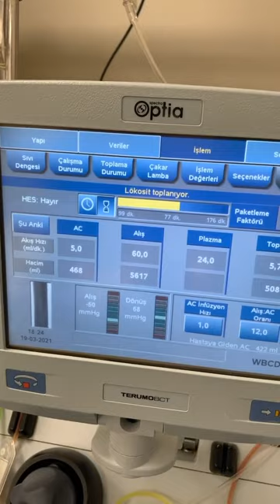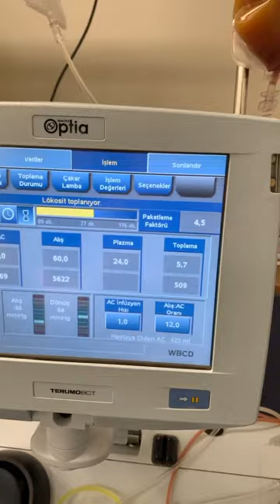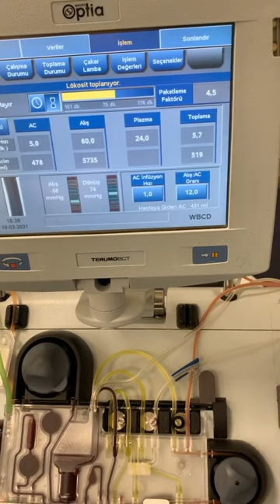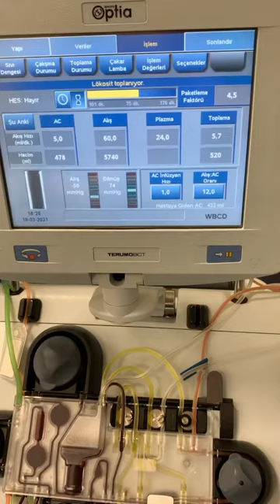Afarez İşlemi Nasıl Oluyor?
Herkese merhaba arkadaşlar Kanın temizlenmesi yöntemi olarak adlandırılan Aferez yöntemi, uzun yıllardan bu yana pek çok hastalığın tedavisinde kullanılmaktadır. Kişinin kanındaki zararlı olduğu düşünülen değişik maddelerin, hücrelerin ve toksinlerin özel filtrelerden geçirilerek kandan uzaklaştırma yöntemi olarak tanımlanan Aferez, bir çeşit diyaliz yöntemidir. Sorularınızı yorumlarda mutlaka belirtin:)